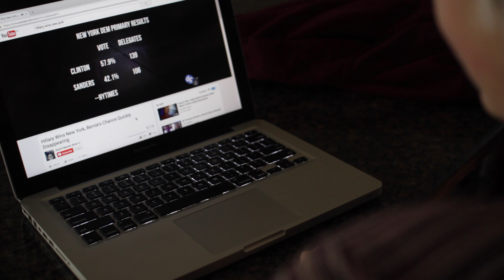Eddies 2016 - Comedy - Third - Becoming Bernie